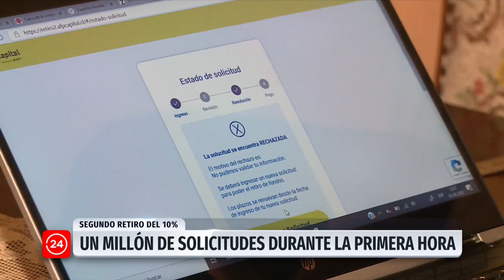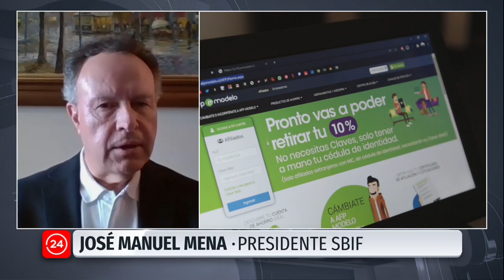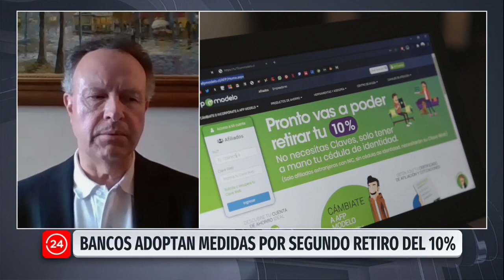Asociación de Bancos: "Se esperan más de 9 millones de transacciones"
José Manuel Mena, presidente de la Asociación de Bancos e Instituciones Financieras de Chile, aseguró que los medios digitales para realizar este tipo de transacciones han demostrado su seguridad y su efectividad, por lo que llamó a la ciudadanía a preferirlos y sacar el dinero en efectivo desde sus cuentas.